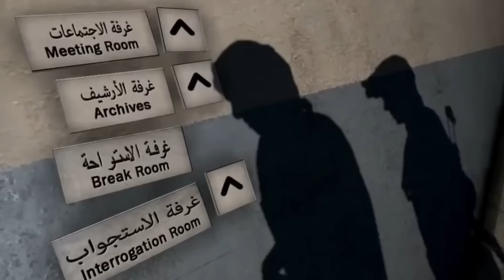PS5 Pro HUGE New Details... (Release Date, Price, and More)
Thank you for supporting another VideoGameLeaks upload!

      It’s hard to digest that the PlayStation 5 has been around for three years now. The world’s best-selling gaming console may not be entirely obsolete just yet, but internal rumblings indicate the launch of a “Gen 2” PS5 that could see the console get its routine upgrades before Sony moves to the PlayStation 6, which the company is definitely working on, according to PS5 designer Mark Cerny.
     This new PS5 Pro (as it’ll probably be called) is rumored to drop as early as April, with sales beginning in September. Sony’s track record of releasing incremental upgrades isn’t new. The company started this trend with the launch of the PS4 Pro, which launched in 2016, three years after the PS4 dropped in 2013. It seems pretty much general consensus that Sony will give the PS5 the same treatment with a Pro model being announced next month.
     This new unit’s alleged to have water-cooling, and a new CPU and GPU from AMD that could possibly support Sony’s eventual promise of 8K gaming, although that’s probably wishful thinking at this point.